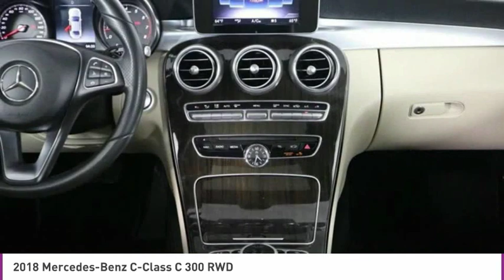2018 Mercedes-Benz C-Class C260519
2018 MERCEDES-BENZ C-CLASS West Palm Beach, FL
Stock# C260519

One Owner, Balance of Factory Warranty Remaining and MUCH MORE!

*| Heated Front Seats | Rearview Camera | Leather Seats | Navigation System (Missing SD Card) | Panorama Sunroof | Steering Wheel Controls | Dual-Zone Front Automatic Air | Bluetooth Connectivity |*

Save Big; Original Price was $45,145. Our elegant 2018 Mercedes-Benz C-Class C300 Sedan is sculpted to perfection in a handsome Selenite Grey Metallic and is paired with a silk beige leather interior! Fueled by a TurboCharged 2.0 Liter 4 Cylinder with ECO start/stop that offers 241hp while matched with a responsive and efficient 9 Speed Automatic transmission. This Rear Wheel Drive Sedan provides the ideal response in virtually every driving situation while rewarding you with impressive acceleration, brilliant handling, and near 30mpg on the highway. Our C-Class is prestigious, poised, and influential as it commands attention whether cruising down the street or parked in your driveway with its aggressive styling and beautiful alloy wheels.
Swing open the doors and see that the cabin is masterfully crafted down to the last detail, this C300 greets you with keyless ignition, a panoramic sunroof, a full-color navigation system (Missing SD Card), a highly adjustable heated power driver seat with memory, dual-zone automatic climate control, and split-folding rear seats. Enjoy intuitive access to infotainment with a central controller that teams a touchpad with a rotary knob and one-touch keys for significant functions. Maintaining a safe connection is easy thanks to hands-free Bluetooth, as well as HD radio.
This award-winning Mercedes-Benz Sedan emphasizes safety with aluminum and high strength steel body structure as well as state-of-the-art safety systems such as Collision Prevention Assist Plus, a rearview camera, wheel locking bolts, and Crosswind Assist. You desire automotive excellence, and our C-Class delivers!